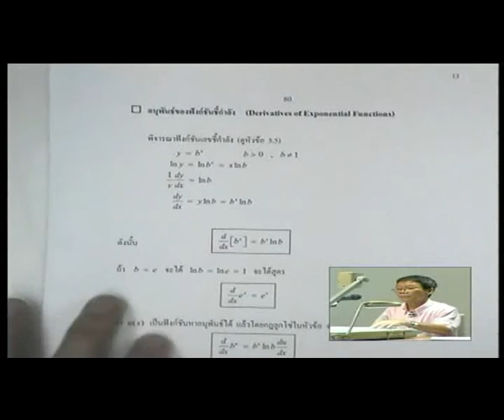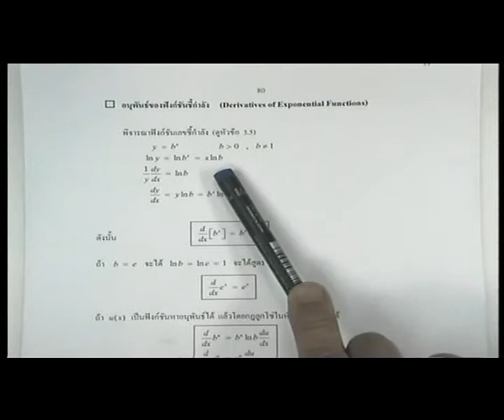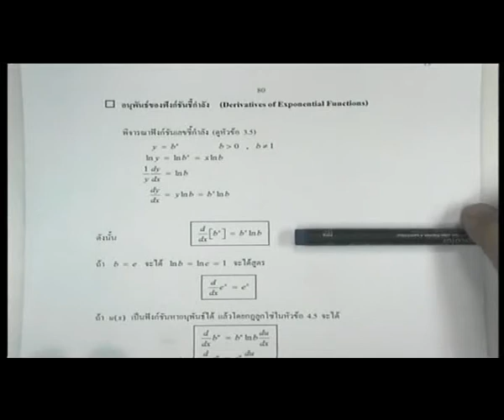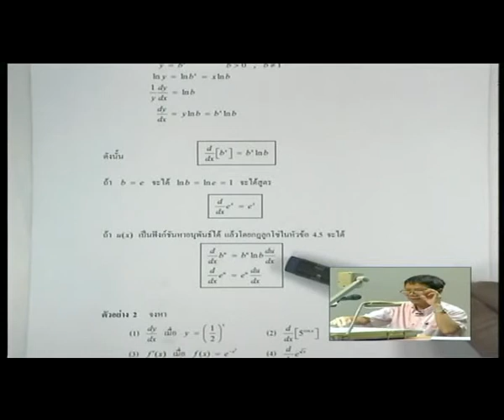8-CAL-001.flv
อนุพันธ์ฟังก์ชั่นเลขชี้กำลัง